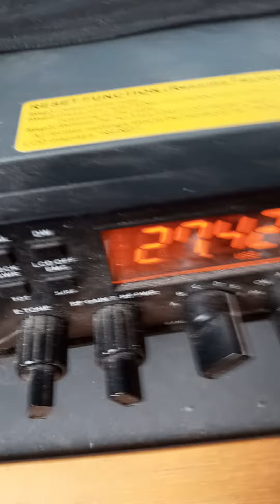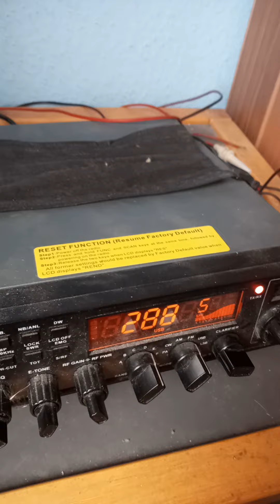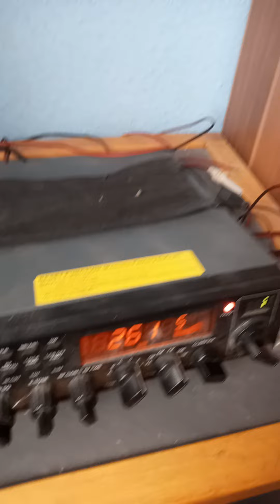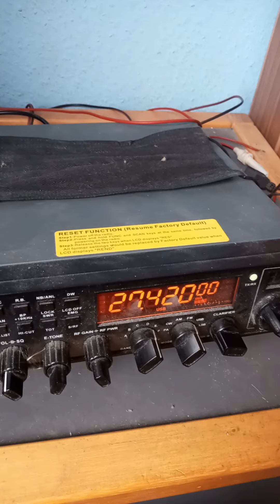26AT141 6 7\9